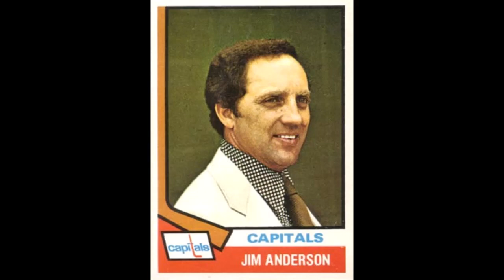The Legend of Jim Anderson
His top-flight AHL career led him to being selected as the Capitals' first NHL head coach